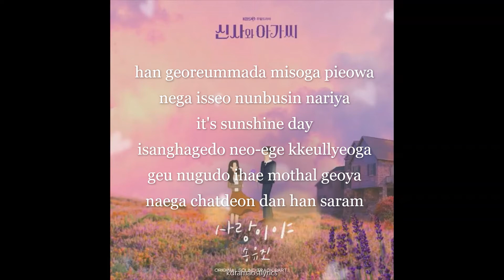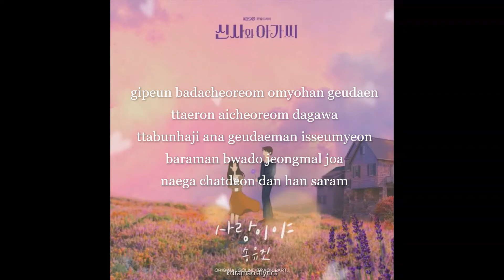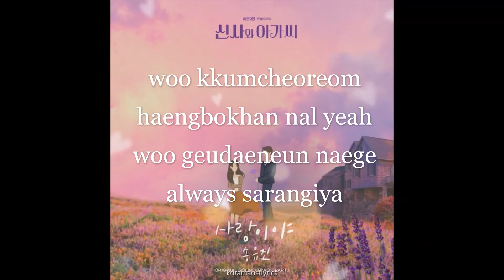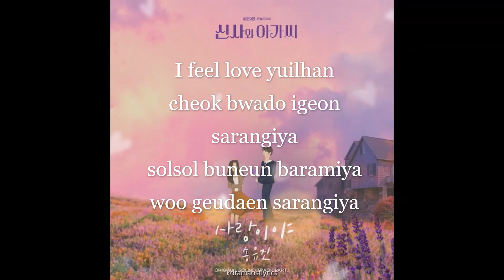Song Yujin - It Is Love (사랑이야) Young Lady and Gentleman OST Part 1 Lyrics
Song : It Is Love (사랑이야)
Artist : Song Yujin
Album : [OST] 신사와 아가씨 OST Part.1
Genre : K-Pop
Language : Korean
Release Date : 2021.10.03